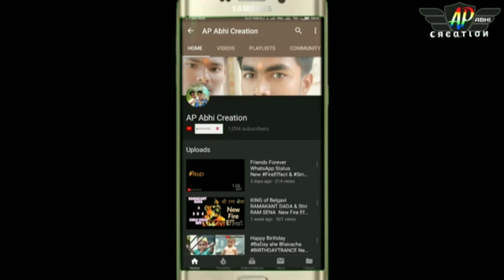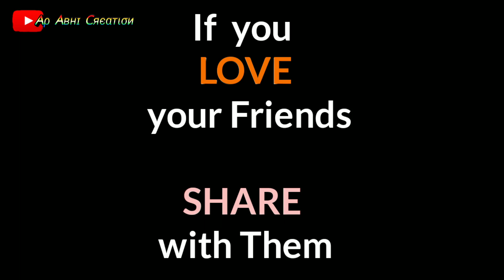SOMU Anna na Love Matter Uttar Karnataka Funny Videos Chikkodi Boys Kannad Fun_#Ap_Abhi_Creation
*Follow Our Group on Instagram* as @chikkodi_boys_funny_videos. follow my photos and Funny videos.

*Follow My Personal TikTock* @ap01008 on TikTok and check out my videos!

*Follow my Personal Instagram* as @ap_abhi_1008. to follow my photos and videos.

Video Creat by AP Abhi Creation